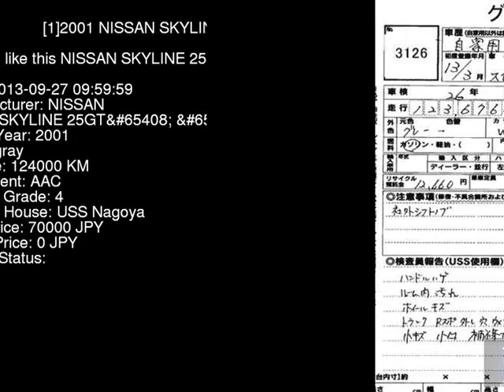2001 NISSAN SKYLINE 25GT_ ER34 - Japanese Used Car For Sale Japan Auction Import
2001 NISSAN SKYLINE 25GT_ ER34 - Japanese Used Car For Sale Japan Auction Import ER34,NISSAN,SKYLINE,25GT_,USS Nagoya,jdmvip,vip,jdm,cars,japan,jdmvip.com,japanesecars,usedcars Japanese Used JDM Car For Sale At Auction in Japan for Import